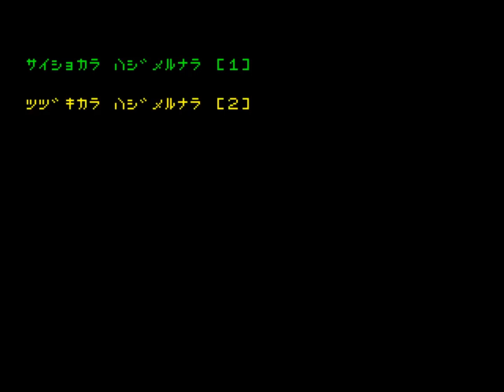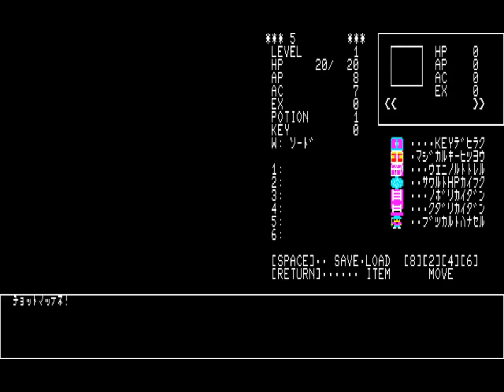Ashura no Tou (あしゅらのとう) for the NEC PC-88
Game description:

Ashura no Tou (Tower of Ashura) is a  RPG where you wander around a huge tower with many levels.
You fight monsters, level up and talk to characters.